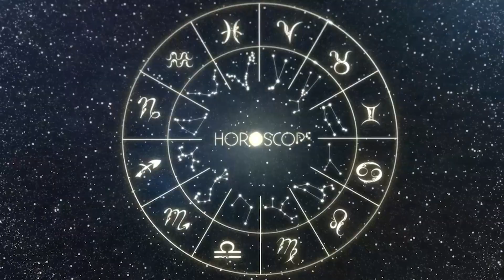Horóscopo do dia LEÃO 13 de Outubro, 2023